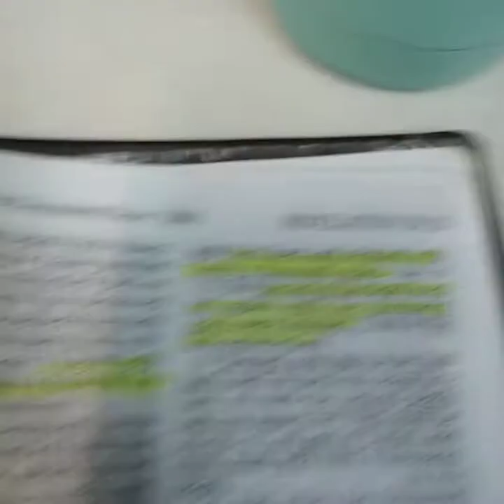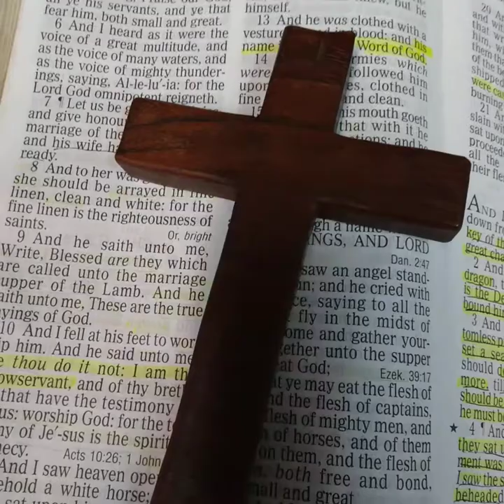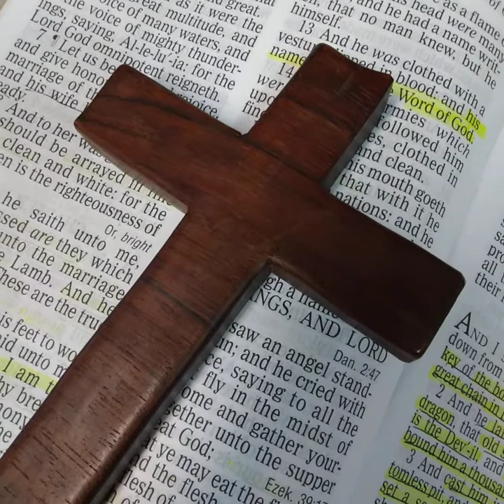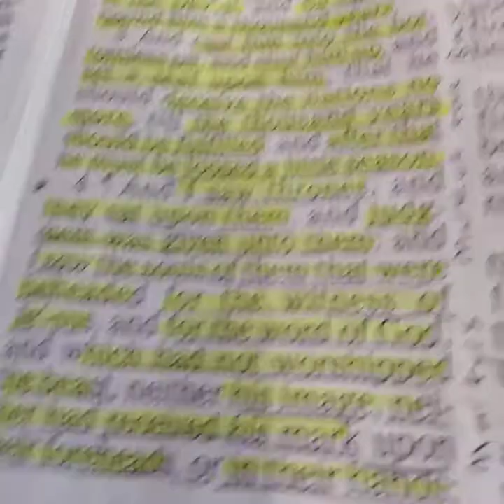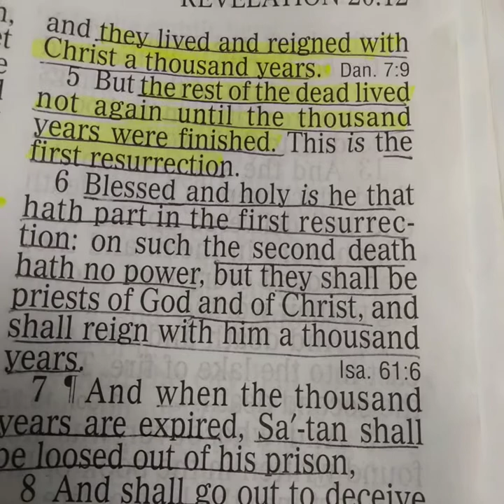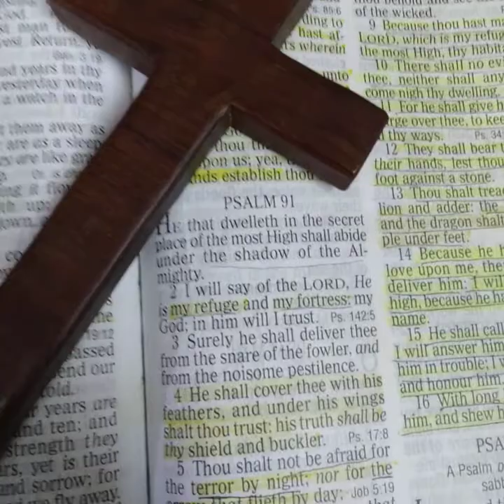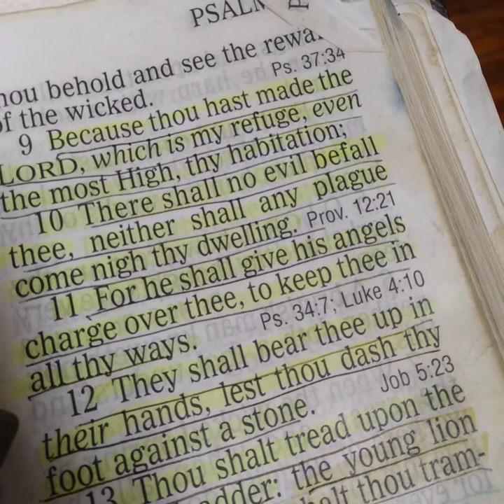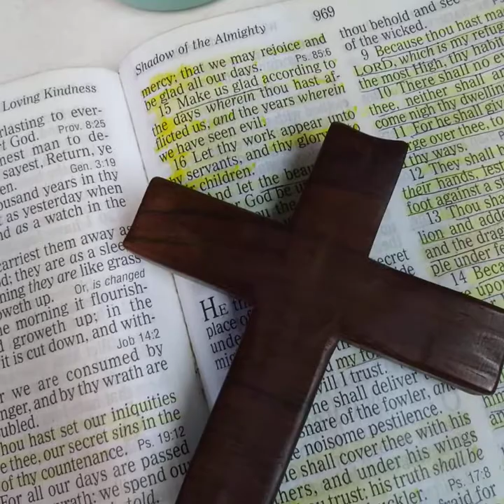I Was Killed For Not Taking The Mark Of The Beast And Then This Happened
What will happen to people who refuse to take the mark of the beast?  Who will be martyred?

Revaluation 20:1-4
Psalms 91

FATHER GOD,
 AMEN

and

Amen